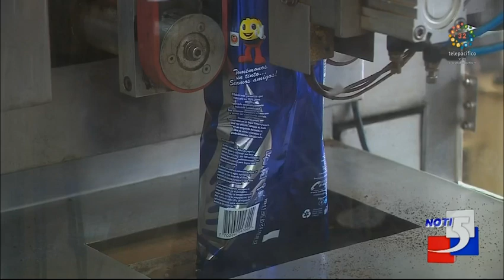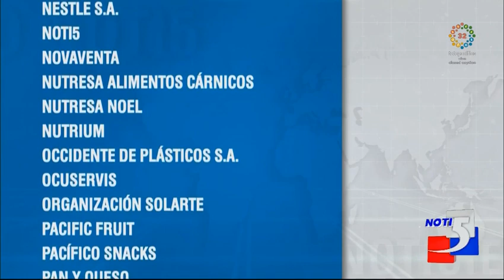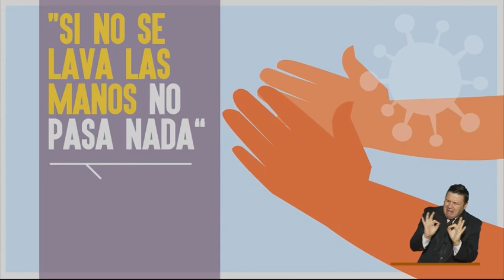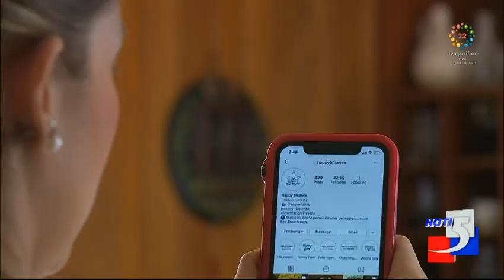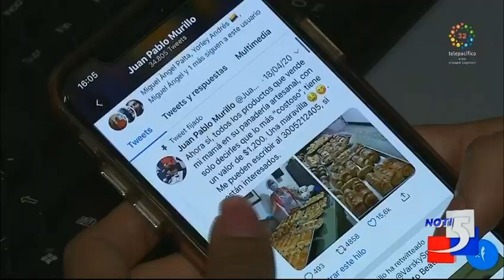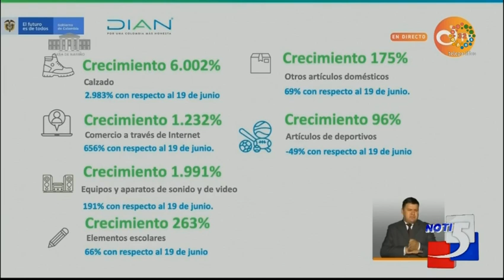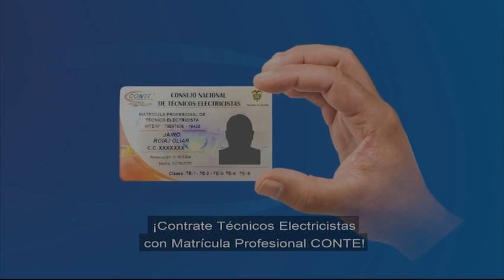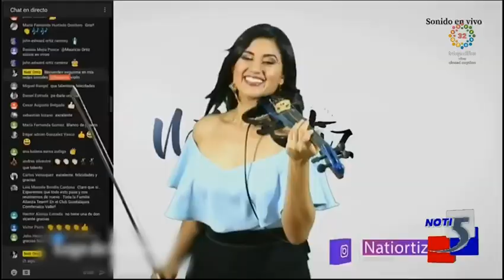Noticiero Noti5 Julio 3 de 2020